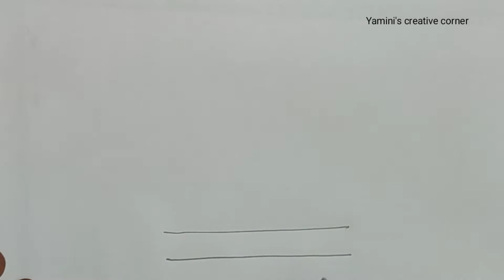Radhasaptami special radham muggulu || radham muggulu 2024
Hello friends

Easy Radham muggulu 2022 || రథసప్తమి రోజున వేసుకునే ముగ్గులుradhasaptamimuggulu